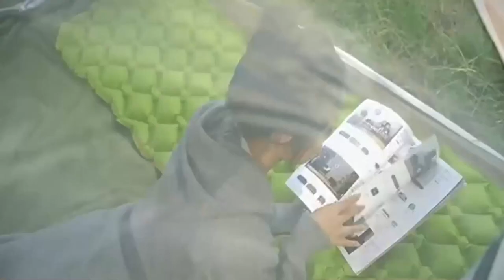Tunnel tent Manufacturer China Chinese High Grade Cheapest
glamping tent business,
big camping tents with rooms,
zombie reinforcement mechanic,
winter truck emergency kit,
harbor freight canvas tent,
how to set up a backpacking tent,
camping tent house price,
where to buy wholesale hats,
mobile service van setup,
wilderness hunting lodge,
atlas 46 journeyman chest rig,
dome tent construction
make a tent with a tarp,
tent material for sale,
best 4 seasons tent
weisshorn instant up camping tent 4-5 person pop up dome,
5 person tent,
quechua pop up tent,
continuous light film photography,
valley tin for roofing,
diy hunting gear storage,
mountain hardwear trango 4 tent,
new army tent system,
ozark trail 8-person dome tunnel tent,
kodiak cabin lodge tent,
who medical,
sylvan go camping trailer,
l camping,
msr hubba hubba nx 2-person lightweight backpacking tent,
coleman tent coastline 3 plus compact 3 man tent,
low budget ultralight gear,
arctic tent,
mc canvas tent bell tent yurt with stove jack,
pop up tent large,
camping tent wholesale market in delhi
packing up camper trailer,
fishing 3 hook setup,
greycliff 2 tent 2-person 3-season,
altitude tents do they work,
oxford fabric tent,
waterproof camping tents
packing a hunting backpack,
roof rope rescue fdny,
timber ridge camping tunnel tent,
all weather tent,
ozark trail sun shelter instructions,
family tent 16m2 assembly,
best budget tents for backpacking
winter tenting,
emergency power outage kit,
tent house on the water
ozark trail wayfarer fishing rod setup,
4 person dome tent kmart,
200 dollar fishing setup,
best 1 man tent for backpacking,
medical kit for trekking,
backpacking tent 2 person,
cabela's 6 man tent
x-mid 1 tent,
outdoor gear review cheap tents,
2 person kayak for fishing,
nomad hunting clothing review,
best lightweight tents for backpacking,
cot canopy,
emergency kit for camping,
canvas vs polyester tent,
camping tent for 4 persons,
automatic pop-up tent,
where to buy tables and chairs,
product photography with single light,
winter tent with stove,
walmart tent camping,
electric blanket tent camping,
quick dry water shoes
camping tent wholesale market mumbai,
kelty 2 man field tent,
tent with led light,
utility trailer roof top tent,
wawona 6 tent review,
wawona 6 tent rain,
hunting wall tent,
ozark trail camping tent,
camping setting up tent,
ozark trail 8 person tunnel tent,
2 second tent 3 person,
diy teepee tent for toddler,
sun protection shade,
6 person camping tent review,
campros cp tent 8 person camping tents,
emergency kit for vehicle,
tents for long term camping,
type of tent for camping,
vidalido automatic instant cabin,
picnic time pop up tent,
pa deer hunting camp,
mobi garden camping tent,
3x3 gazebo tent,
winter tent living
how to set up rei quarter dome 2 tent,
light tents for hiking,
waste disposal uk,
2 room tent setup,
quick tent set up,
pacific pass tent instructions,
trade show booth tips,
lightest freestanding 2 person tent,
ozark trail wall tent 10 x 12,
first up tent instructions,
big ice fishing tent,
white duck outdoors avalon canvas bell tent,
1 person tent setup,
canvas tent australia,
4000 reel line capacity,
foldable tent for shop,
surplus containers,
3 season tents,
keep emergency for emergencies,
heavy duty pop up tent,
bass pro shops 6-person dome tent,
backpacker 3 man tent mountain warehouse,
a frame blow up tent,
disaster relief contracts,
inflatable party tent business,
small pop up tent
most compact tent for backpacking,
vehicle camping tent,
dod tent review,
medical kit for camping,
5 person tent review,
outback lodge 8-person tent,
tungsten 4-person tent,
best large family camping tents
big agnes bunkhouse 4 tent,
wish fishing kit,
kingcamp khan palace glamping luxury canvas tent,
grunt proof alice pack,
3f ul tent 2 person,
military shelter half tent,
fold up a pop up tent,
tent expo,
dome tent company,
hiking tent 4 person,
canvas hot tent camping,
canvas bell tent reviews,
4 person camping tent price
setting up ice fishing tent,
pacific pass 4 person tent,
tent factory,
multicam tropic chest rig,
alto tr1 plus - one person ultralight tent (3+ season),
guide gear deluxe 18' x 18' teepee tent
garage sale clothes rack diy,
finding lost containers at sea
9x8 kodiak canvas tent
rv co2 alarm going off,
folding and compact camping storage unit,
golden bear wildwood 3-person dome tent,
medical tent supplier,
lot mall wholesale,
hunting lodge tent wholesaler,
living in a geodesic dome tent,
cabela's west wind 4-person dome tent,
8 person l shaped tent,
how to set up a greatland outdoors tent,
winter campi